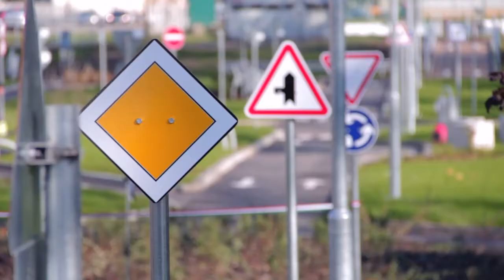Kresz-parkot adtak át a Bercsényi ligetben